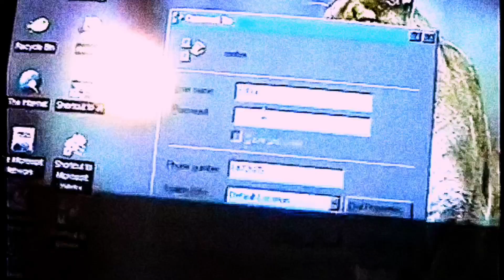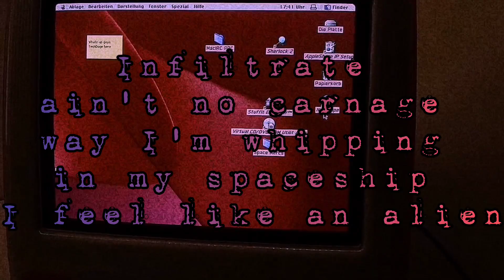Dead Katasumi 死片隅 - Kegare Space 穢​れ​空​間 (Ft. JeJmusix) | Official Lyric Video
Prod. Dead Katasumi 死片隅

Video Edited by Dead Katasumi 死片隅

Special thanks to JeJMusix for the feature on this track.

Track also available on my bandcamp/deadkatasumi.bandcamp.com

Lyrics:

JeJmusix:

Boy they dont even know
I been breathin in the cold hee ho
Fuck these hoes
Pull up at the show
I pull out like a weapon
Fuck this bitch like nine eleven
Now my tower gon explode
Shit my pants didnt even check em
I'm sorry women you didn’t need to know
Cash a check and get molested
Pussy boy it's gonna snow

Dead Katasumi 死片隅:

Infiltrate ain't no carnage way I'm whipping in my space ship
I feel like a alien
crustacean compared within
I feel like a gradient
gray matter
Open up the powder
Open up the sour
I got 3 grams of that
white coke
in my hand though
Where's the pipe bro?
I got 20 patients gleaming off the chilled lobby
Ain't no shotty the way im gauging up the dead body